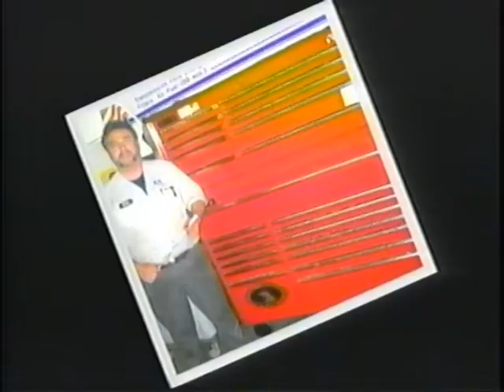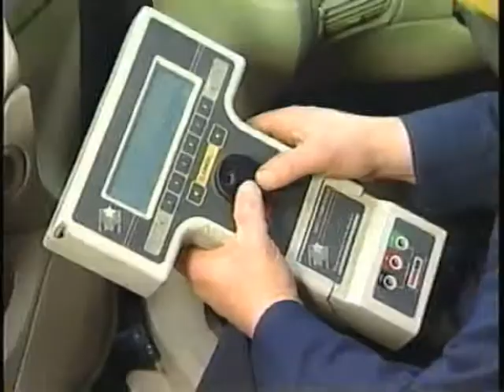Ford Mechanic Video (2003 Master Cruise)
For Mechanic Video from the Ford Master Mechanic Cruise in 2003.  Includes pictures of the Master Mechanics with their toolboxes.